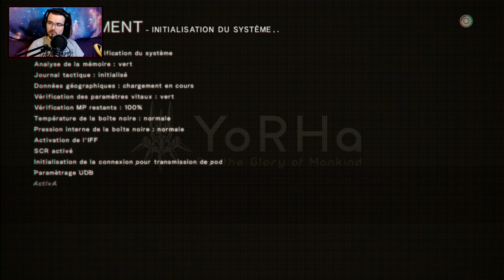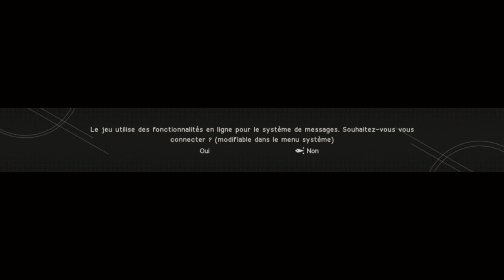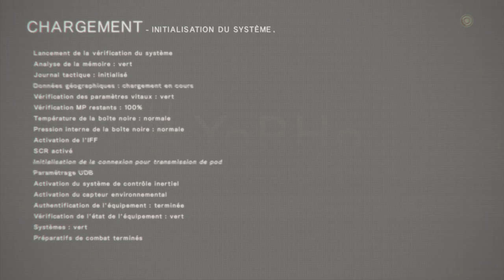LES FESSES A L'AIR 🙄😂 #2 / 2B Story | NIER:AUTOMATA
2eme épisode de mon let's play de Nier:Automata.